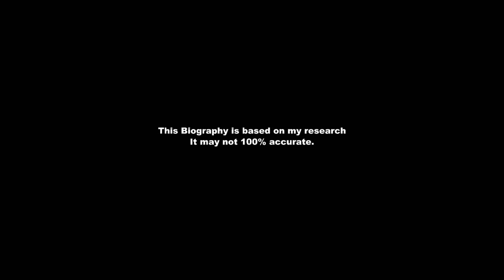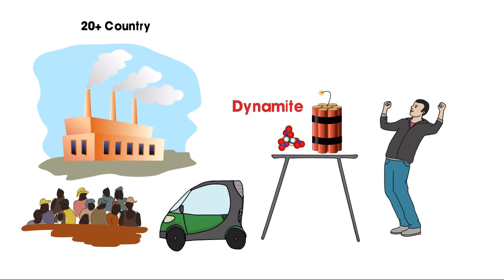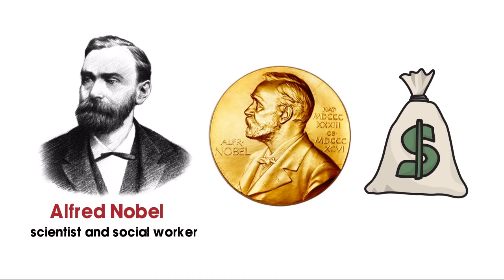Alfred Nobel Biography In Hindi History Of Nobel Prize Dynamite Inventor HD